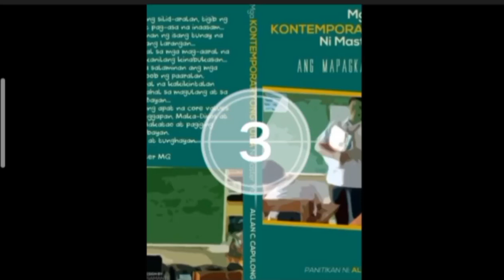How to propagate selloum plants?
philodendron selloum variegata